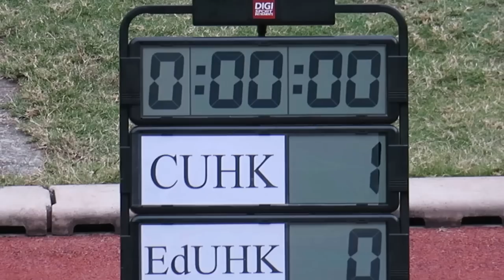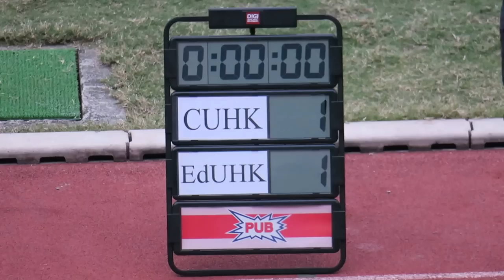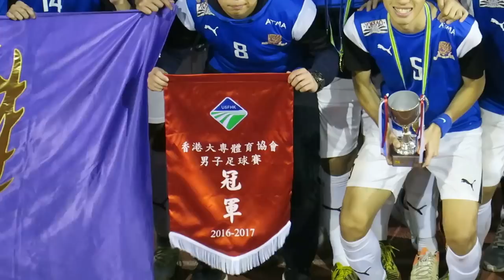中大vs教大(2017.3.11.大專盃足球決賽)精華.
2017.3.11.聯校運動塲 16:00 中大(藍)~(4) 1 : 1 (3)~教大(黃)